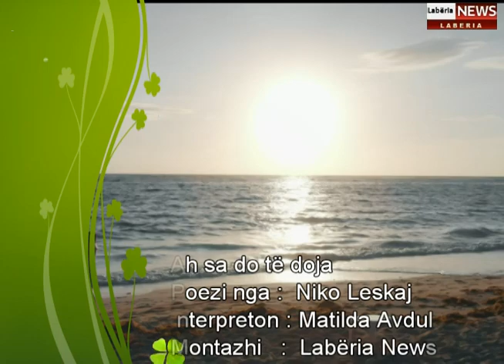Ah sa do të doja - Poezia - Niko Leskaj - Interpreton - Matilda Avduli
Ah sa do të doja
Të mblidhja miqt në tavolin
Gotën e verës përpara
Shqipja ime era trëndelin.

Virusi na ndau përsëgjalli
Të gjithë të dhurojmë mirësi
Dy muaj mbyllur të reflektojm
çdo të thot dashuri.

18/04/2020